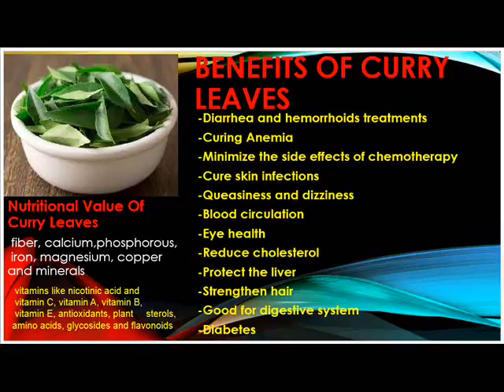How To Grow Long and black Hair Naturally and Faster | Hair Growth Treatment 100%